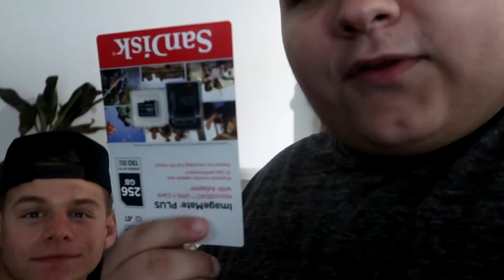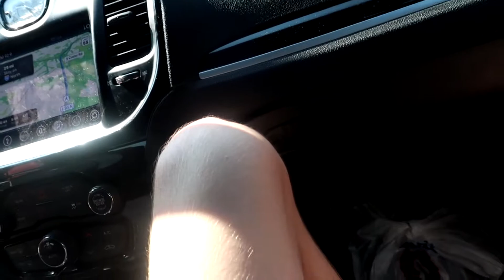Its Been 20 Years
Do You Wanna Rep The Caliber Nation In Your Town?
Well Get Some Merch!
There Is A Brand New Shirt And Much More For You Guys To Enjoy!

ALL MERCH SALES GO STRAIGHT BACK INTO THE CHANNEL SO I CAN KEEP CREATING AWESOME CONTENT FOR YOU GUYS TO ENJOY!

Become an awesome MEMBER Today for as low as $2.99 USD
Member Goal:. 0% 0/10
Newest Member:

65% . 6.56K/10K
ALL FUNDS GO STRAIGHT BACK INTO THE NATION TO SUPPORT VIDEOS, LIVESTREAMS, AND GIVEAWAYS FOR THE COMMUNITY!
Drink more water with Infuze Hydration, I partnered up with Infuze Hydration to give you guys the best water bottle for gaming, sports, fitness, hiking, and just your daily hydration check!

Wanna Be A Part Of The Caliber Nation Discord

Its Been 20 Years since I seen my father. Yes my real father. I always thought about meeting him one day. today was the day. i also never knew i had siblings. This video is packed with amazing events. seeing my dad, Derek, and Jackson. Two friends i haven't seen in years.

ALL DONATIONS GO STRAIGHT BACK INTO THE CHANNEL, TO KEEP CREATING AWESOME CONTENT FOR YOU GUYS TO ENJOY!
ALL MERCH SALES GO STRAIGHT BACK INTO THE CHANNEL, TO KEEP CREATING AWESOME CONTENT FOR YOU GUYS TO ENJOY!
If You Love Gaming And You Need An Energy Drink To Keep You On That Grind.

Let Me Tell You, From All The Unboxing's I've Done Of "ROGUE ENERGY", This Energy Drink Is Not Like Your Regular Energy Drink You Buy At The Store. Oh No, This Energy Drink Is The Best For That Instant Kick Of Alertness And That Amazing Taste. In My Eyes, This Is One Of The Most Healthiest Energy Drinks On The Market.

That's Exactly Why I Chose Rogue Over Any Other Energy Drink, So I Partnered Up With Their Team To Get You A Discount Code "MOCNATION" For 10% Off ANYTHING ( It Also Supports The Channel)

THIS VIDEO GOT OVER 343,000 VIEWS AND I LOVE YOU GUYS SO MUCH!